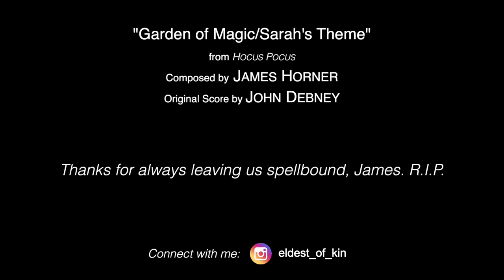Garden of Magic "Come Little Children" from Hocus Pocus (Bassoon Quintet)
Music by James Horner (with full score by the incredible John Debney)
Arranged and performed by Michael Elderkin